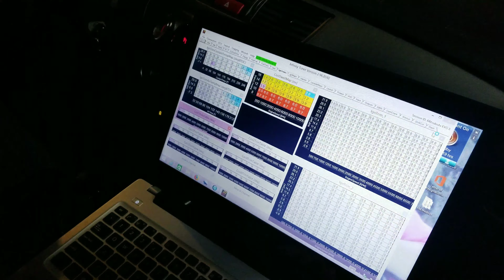Underdog Evo 8 start up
Tonight is the night. We are starting up the Underdog Evo 8.

Dojo

Damma Beatz